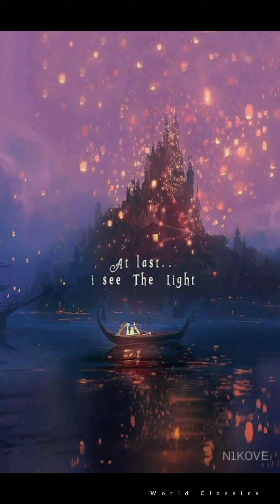Tangled | HD wallpapers | Rapunzel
HD wallpapers of Rapunzel from Disney Tangled.

Pics: from Pinterest